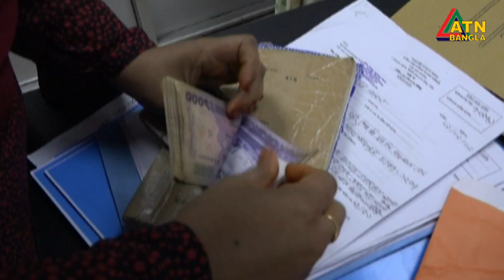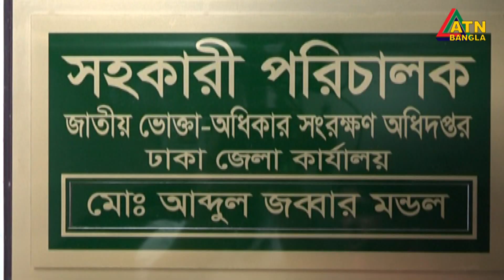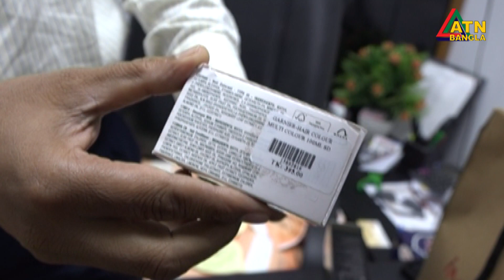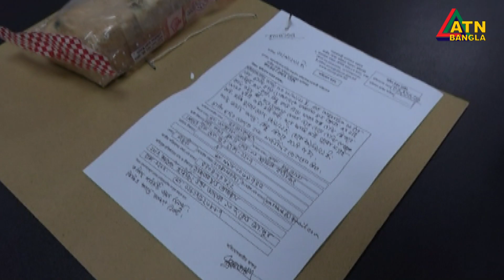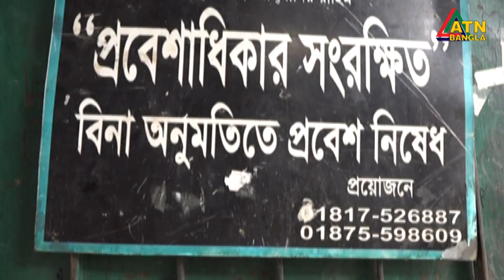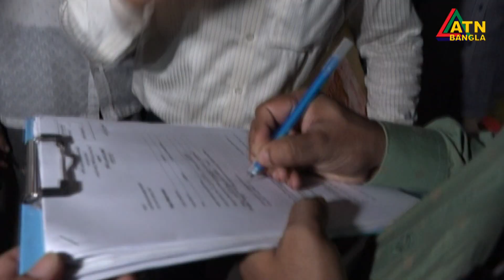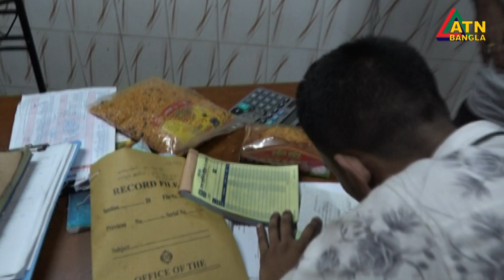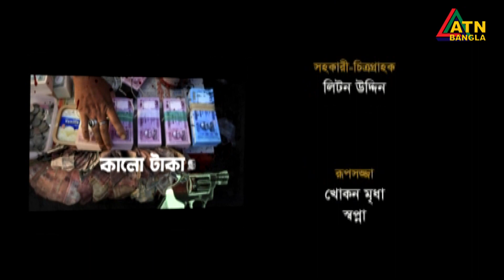Bibeker Kache Proshno | বিবেকের কাছে প্রশ্র | পর্ব : ০৬ | Safikul Islam Shamim | Faisal Mahmud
Bibeker Kache Proshno | বিবেকের কাছে প্রশ্র
Director : Faisal Mahmud